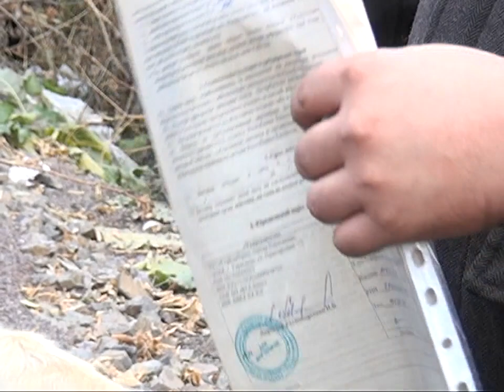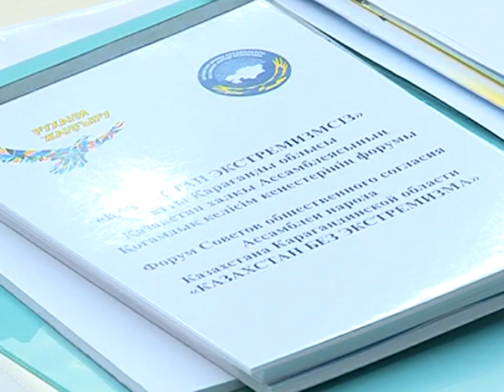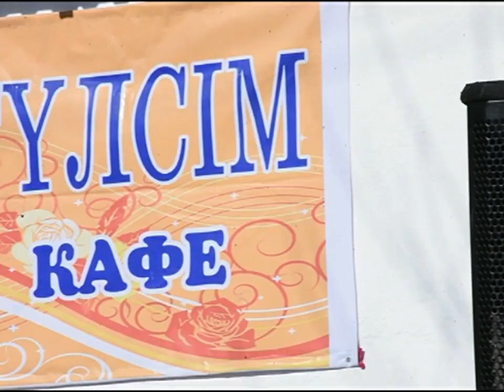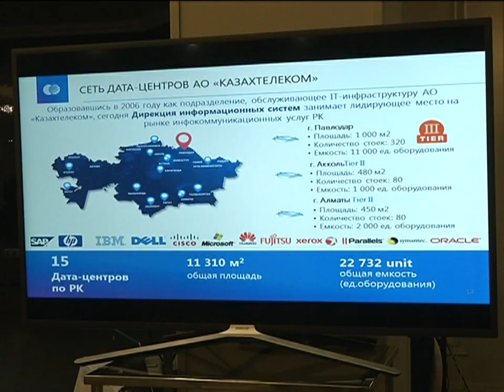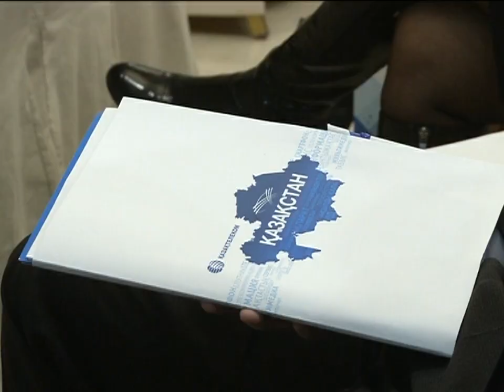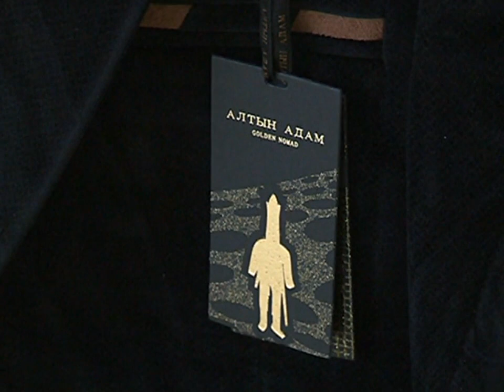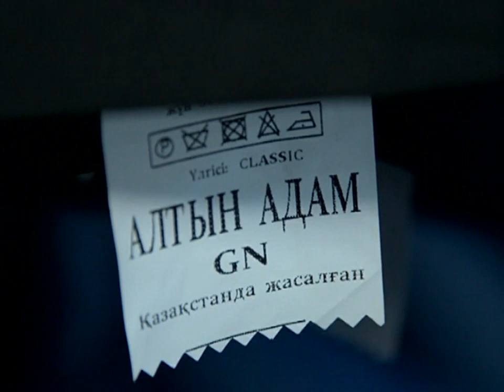18/10/2017 - Новости канала Первый Карагандинский